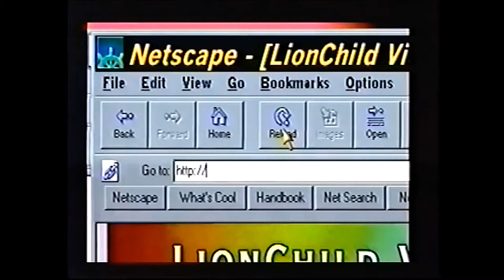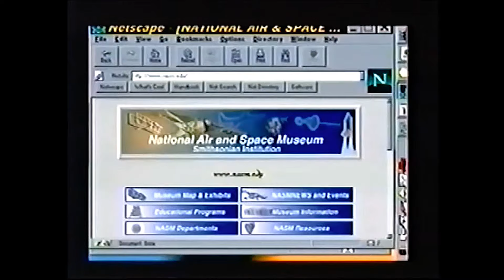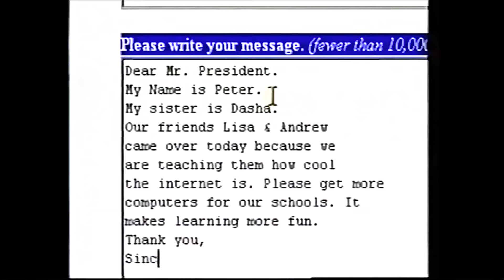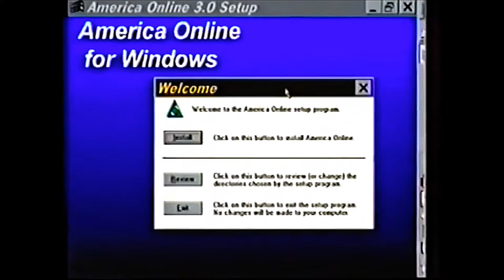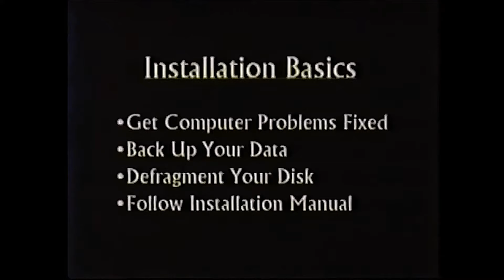Internet 90s Kids Will Remember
Internet in the 90s was a lot differnt than now. Do you remember getting free AOL hours? That sound of the 56K modem connecting and hearing "WELCOME!".

Welcome to the DiggsJunk Channel! Live streams are almost daily and sometimes multiple times a day. I'm constantly trying to improve the channel and quality of the content on a daily basis. I do this because I have fun doing it and wanted to share it with everyone willing to participate. The content is heavy on the Friday The 13th: The Game, but I do play other games and will be adding new games to the library
Looking forward to growing the channel and interacting with you all.

PSN: DiggsJunk